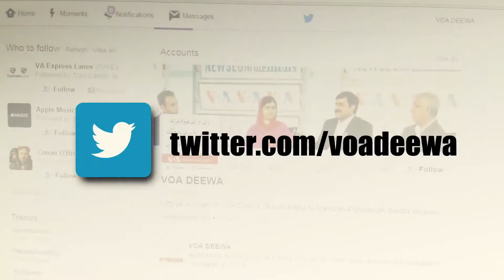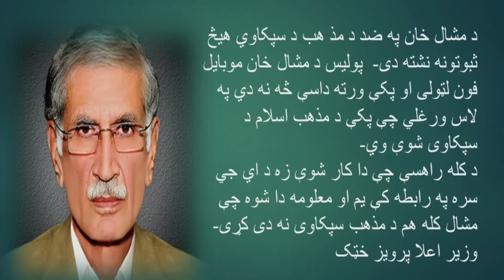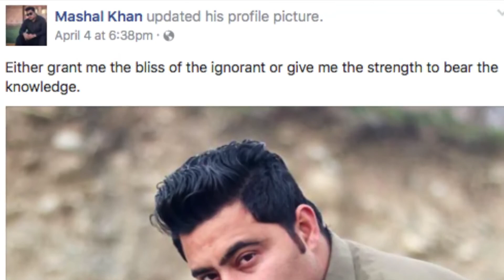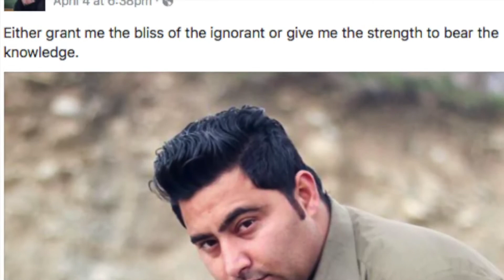VOA Deewa Washington2Khyber show host Rahman Bunairee episode #10 (full)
Washington2Khber is a VOA Deewa current affairs show. Millions of viewers and listeners in Af-Pak region watch and hear it via satellite as well as through all available social media channels.  It is broadcasted every Friday from The US Capitol, Washington DC. The show brings you experts on topics such as war on terror, education, gender, human rights, social and economic development, diplomacy, political, and sports, etc. The show host, Rahman Bunairee is a renowned Pashtun multimedia journalist and has a deep knowledge of the region. He tweets @rahmanbunairee